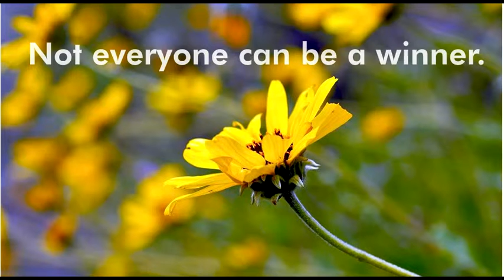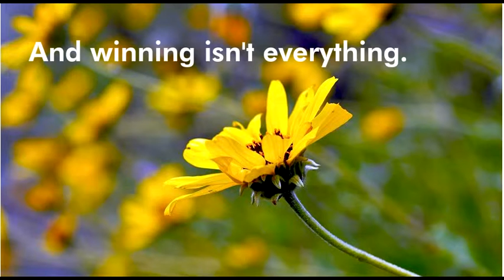give up - you didnt ask for it here it is!!!!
hi. i am playing a rage game (finally). think you better than me?!?!?!?!??!!?!?!